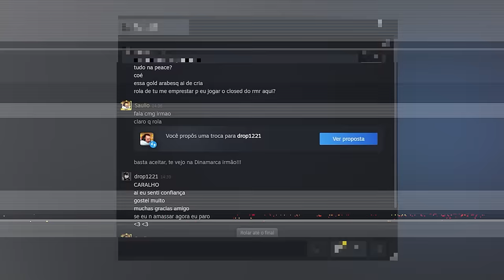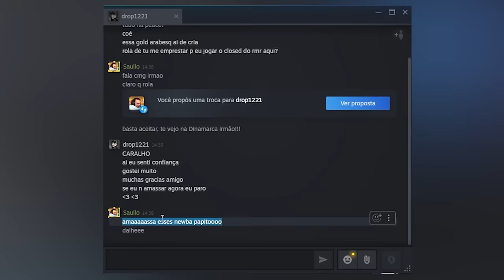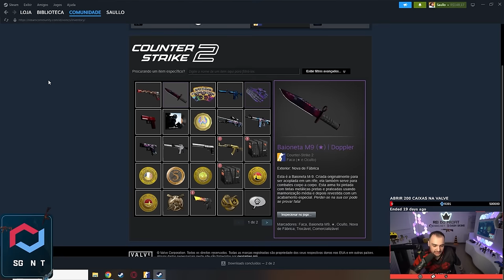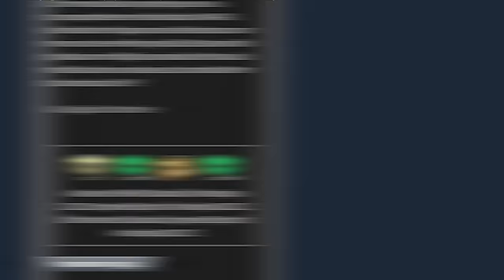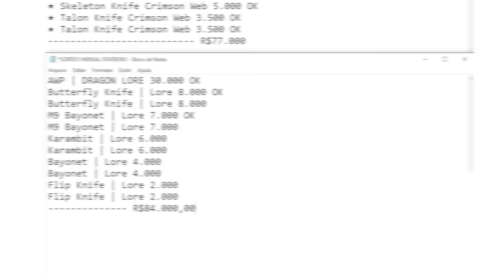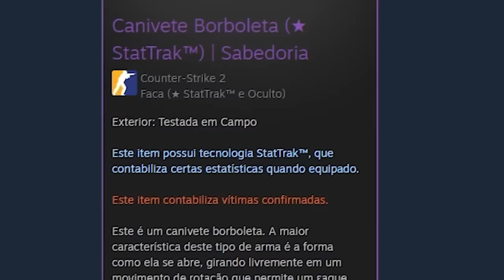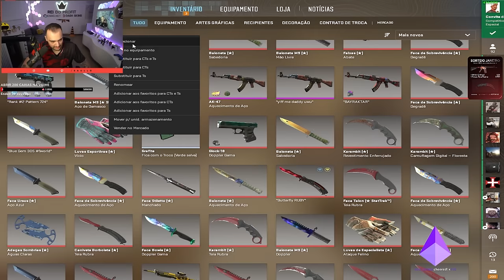$50 virou uma BUTTERFLY LORE de R$9.000 🤑 ( e ELE jogará o MAJOR c/ minha AK RARA )